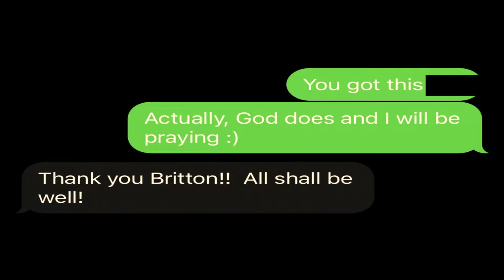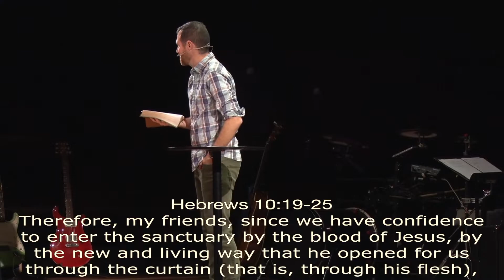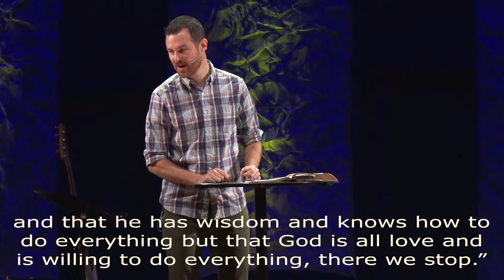11-14-2021 - Joplin - Lessons From The Saints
Saint Julian of Norwich